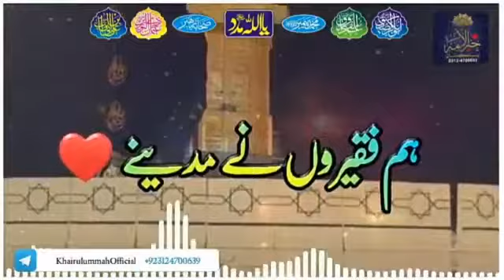naat status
naats status . jumma status